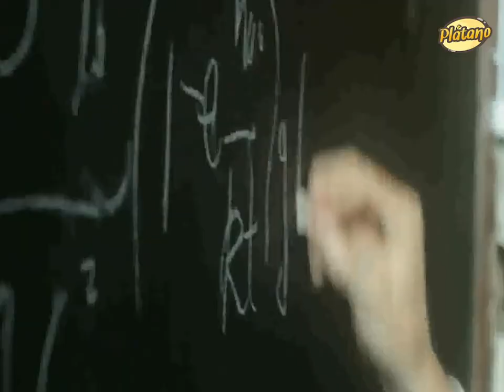Stephen Hawking: Respuestas increíbles de un gran científico [Top 6]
¿Alguna vez te has preguntado si es posible viajar en el tiempo?¿Deberíamos colonizar el espacio? Bueno, pues uno de los más grandes científicos tiene las respuestas.

¿Hay más vida inteligente en el universo? ¿Hay un Dios? ¿Cómo empezó todo? Revisa las respuestas increíbles que Stephen Hawking ha dado a estas y otras interrogantes fundamentales del universo.